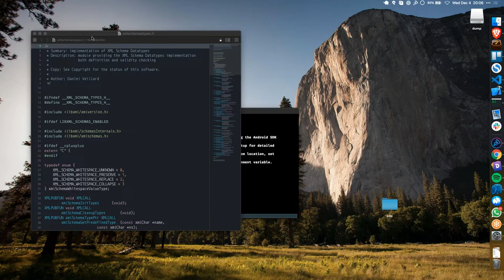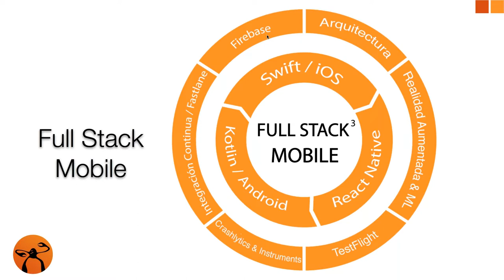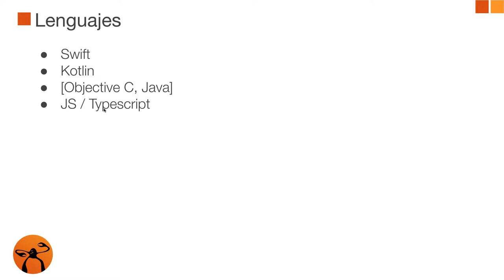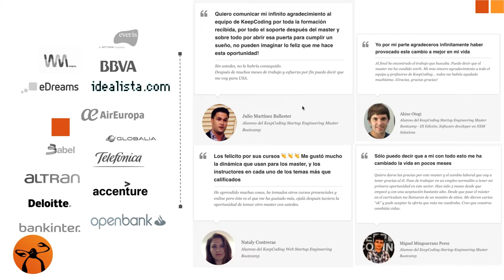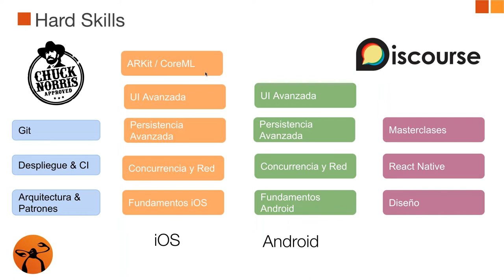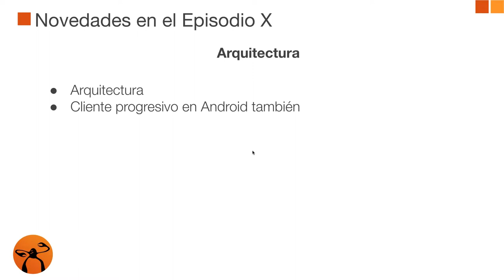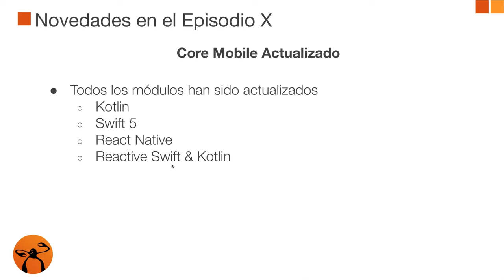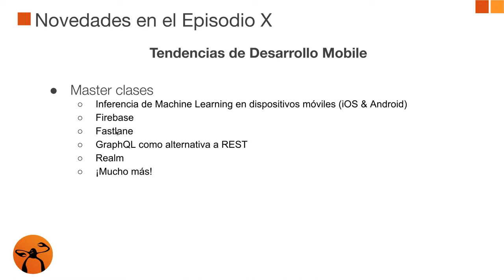Sesión informativa Full Stack Mobile Bootcamp - X Edición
¡Las empresas tecnológicas necesitan Full Stack Developers! y YA!
Las empresas tecnológicas se enfrentan a una carencia mundial de programadores de software, especialmente desarrolladores que manejen con soltura los componentes de productos web o mobile: backend, frontend, diferentes clientes (Web, Mobile), y una correcta UX.

Para el 2020 se calculan que habrá en EEUU y Europa más de un millón de puestos de trabajo sin cubrir en tecnología. La situación es crítica, y no va a cambiar pronto. Muchos programadores han visto esta oportunidad, y por ello han decidido sumergirse en nuestro Bootcamp de desarrollo, donde se convertirán en mucho más que un Full Stack Developer.

Ahora bien...
Si hace tiempo que quieres aprender a desarrollar apps pero no sabes cómo empezar o te resulta muy difícil… Hemos creado este Bootcamp para que seas capaz de crear soluciones completas de software.
Te presentamos el Full Stack³ Mobile Developer Bootcamp, en el vas a aprender todo esto:

✔ Desarrollo nativo en iOS y Android con Swift y Kotlin.
✔ Los conceptos fundamentales de la programación moderna.
✔ Aprende las claves para llegar a ser un Full Stack³ – [3 stacks Kotlin, Swift y JS]
✔ Implementar la arquitectura necesaria para crear un producto mobile.

Ten presente que aplicaciones móviles no sólo son herramientas que han cambiado nuestras vidas, sino que además definen la forma y las herramientas para desarrollar apps en los próximos años. Y todas coinciden en algo: ¡LA ARQUITECTURA! Aprenderás un Backend potente que provee servicios y datos a una legión de clientes, principalmente iOS, Android y Web. Todo atado en una interfaz atractiva y amigable para el usuario.

Conoce más de esta X edición en esta Sesión de Lanzamiento de Full Stack³ Mobile Developer Bootcamp, dónde el director del Bootcamp Full Stack Mobile Developer y CLO de KeepCoding Fernando Rodríguez, te explicará todo lo que necesitas saber.